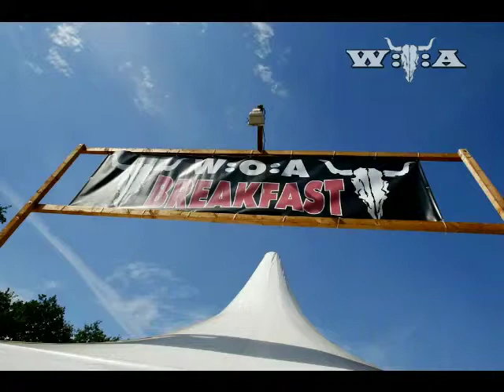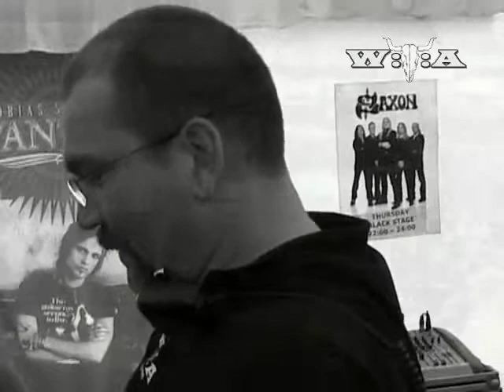Harry Metal - W:O:A 2007 - Slideshow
Harry Metal Podcast vom Wacken Open Air 2007.